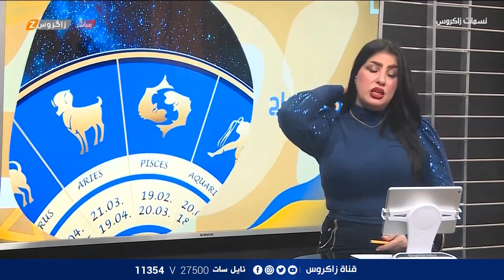الأبراج والتوقعات الفلكية مع ميس الأمير ليوم (2021/12/9) من برنامج نسمات زاكروس